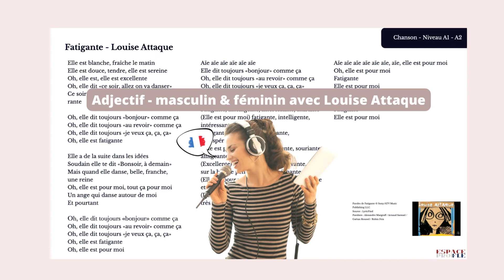Dynamisez vos cours de FLE - Adjectif avec "Fatigante" - Louise Attaque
La chanson « Fatigante » est une chanson emblématique de Louise Attaque. Les paroles décrivent une certaine jeune femme pleine de contradictions. Décidément, Louise Attaque aime utiliser les adjectifs qualificatifs sans modération !